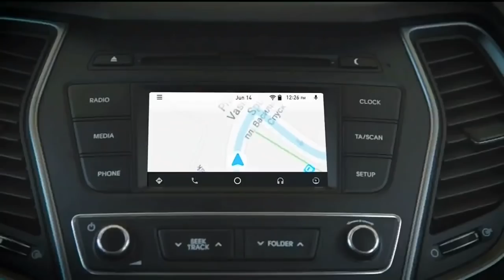Corte comercial y zague con Luis García se salen del set por ser una basur los protagonistas Mundial